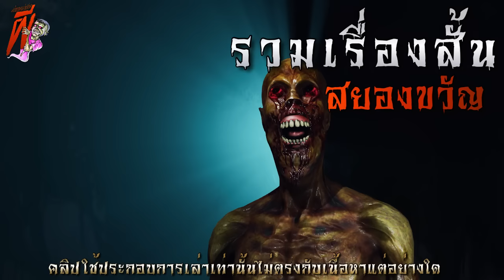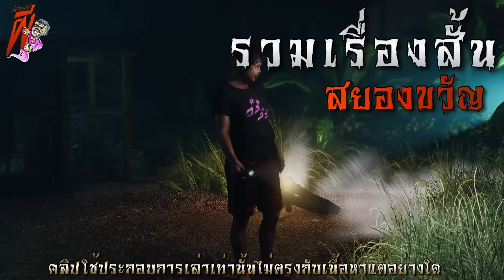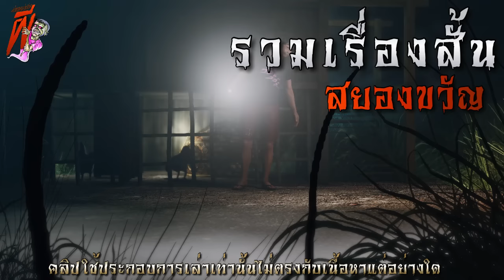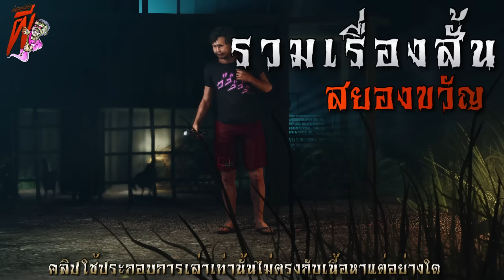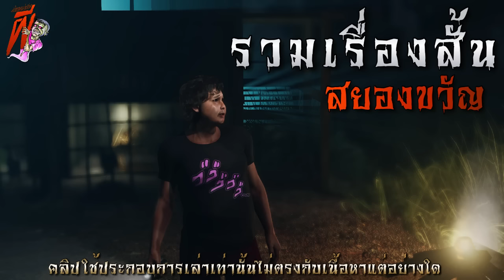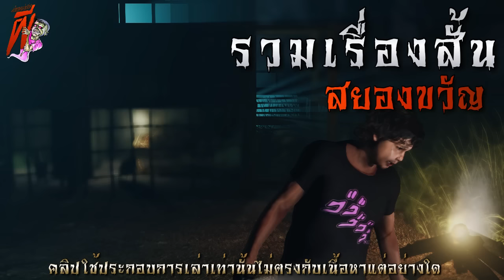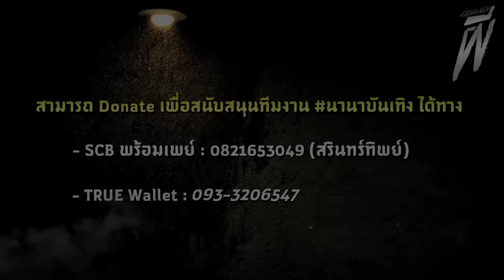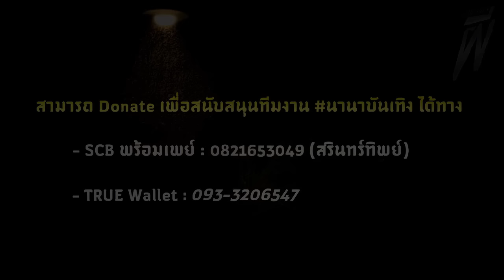สมิงคายอ้อ (ใหม่/ตอนเดียวจบ) | ล้อมวง เล่าเรื่องผี Ep.1263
00:00 อินโทร
00:44 สมิงคายอ้อ